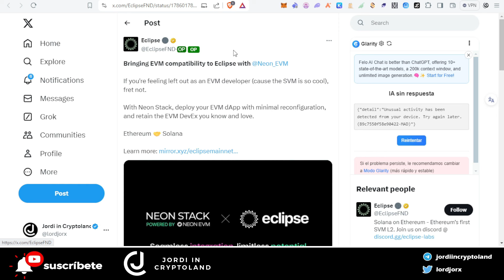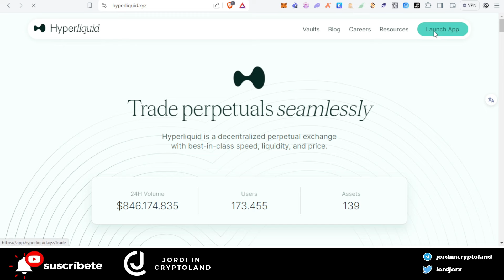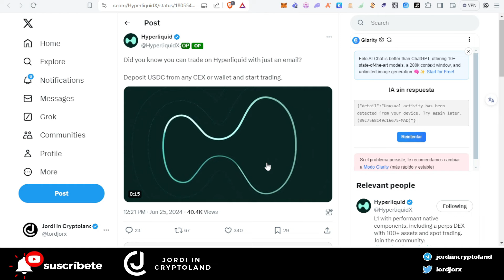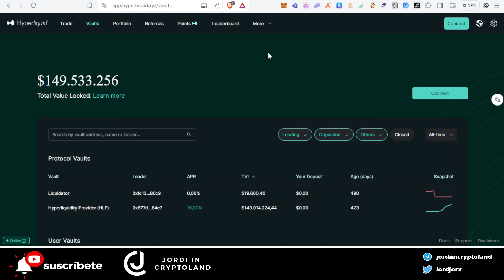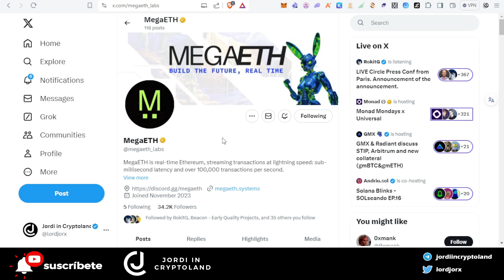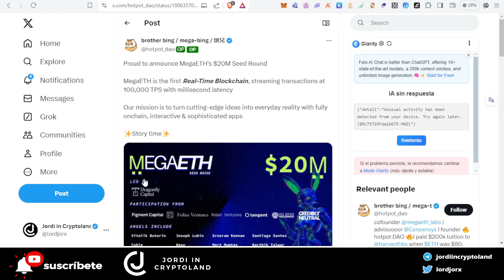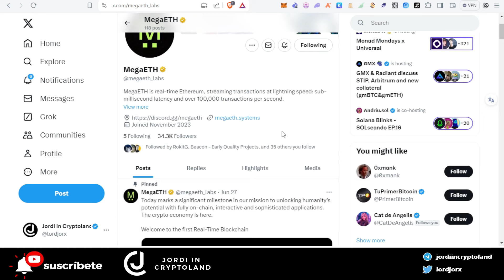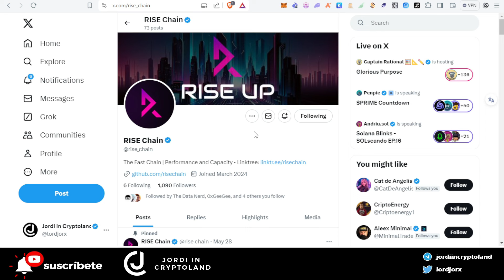¡ESTAS BLOCKCHAINS lo PETARÁN! 💥 CONOCE a HYPERLIQUID, MEGAETH y RISE 🧐 con LAMB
Hoy te voy a estar compartiendo, junto con Lamb, todo lo que necesitas saber sobre la L1 de Hyperliquid. También usaremos la sesión para hablar de MegaETH y Rise, dos L2s de Ethereum que pueden conseguir métricas espectaculares.

Espero que os guste el video y lo valoréis como se lo merece! ❤️